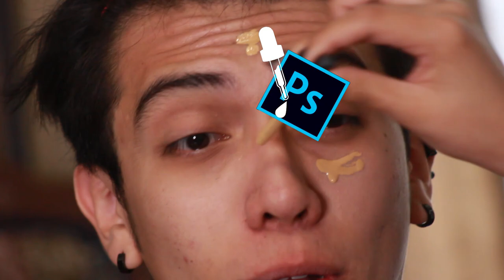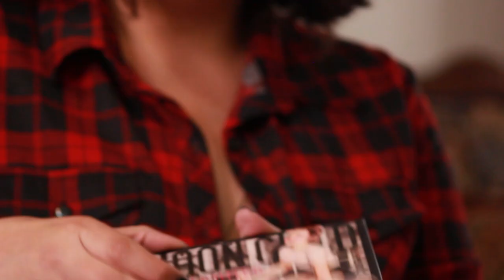Maquillaje inspirado en SLYTHERIN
Si buscas las lágrimas de unicornio, no existen xD

                                               M{usica
                                     ●Kawaii - Bad Snack●